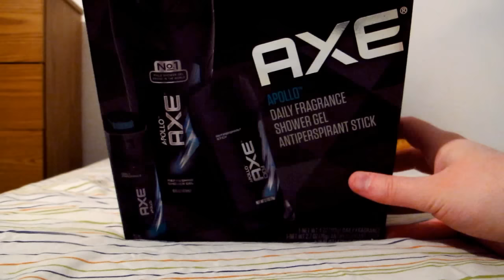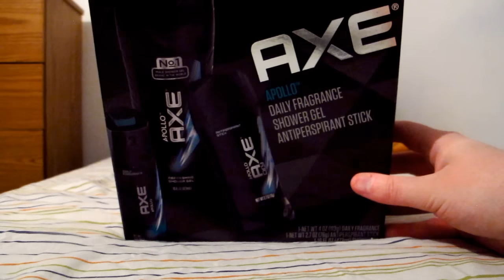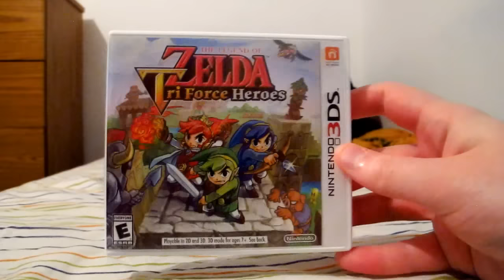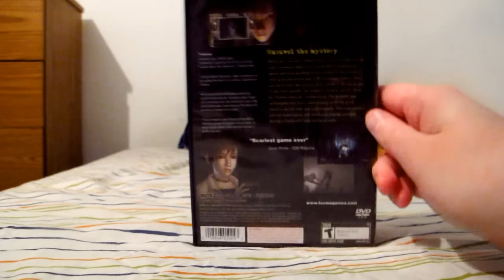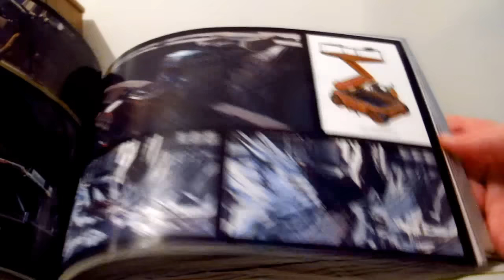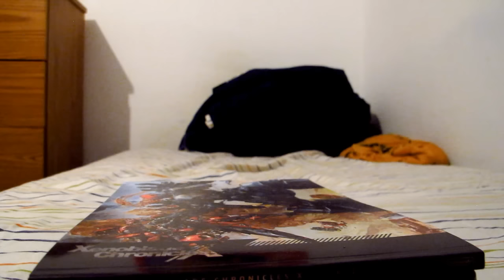What I Got For Christmas 2015 Extravaganza!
Happy Holidays!

Everything is here so I don't have to wait to make a video this time! lol!

Info on how to fix your PC's Y: if you plugged in the Xenoblade Chronicles X soundtrack USB thingy to listen to it from there: